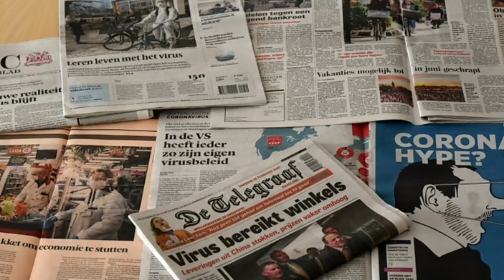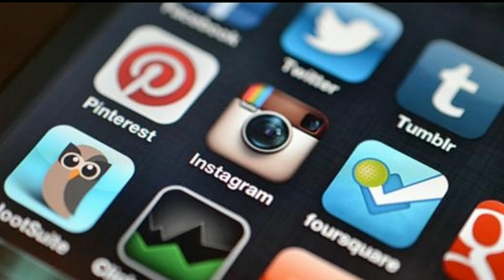المؤثرين هل لديهم مصداقيه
مواضيع # تاتير _اليوتوب # هل هناك _ مصداقيه